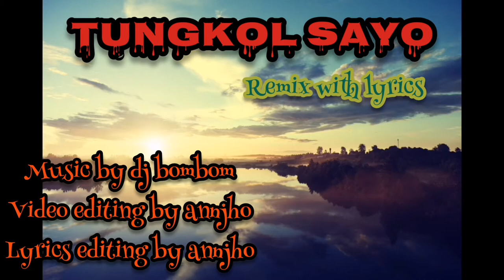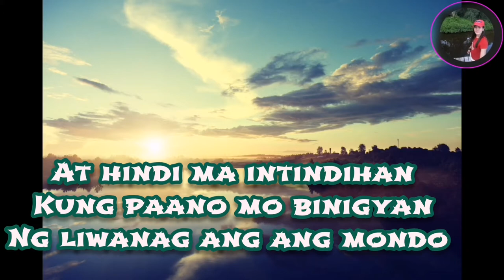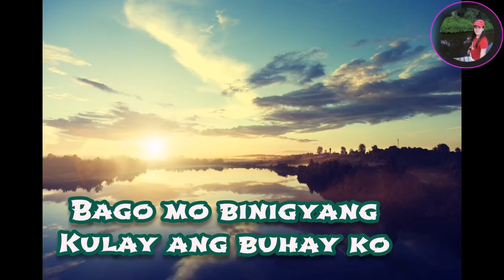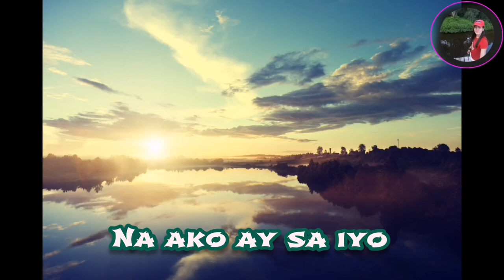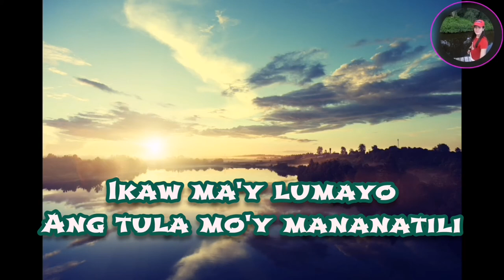TUNGKOL SAYO REMIX WITH LYRICS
OPM REMIX LOVESONG VIRALSONG DJBOMBOM
LOVETIK TIKTOK VIRAL